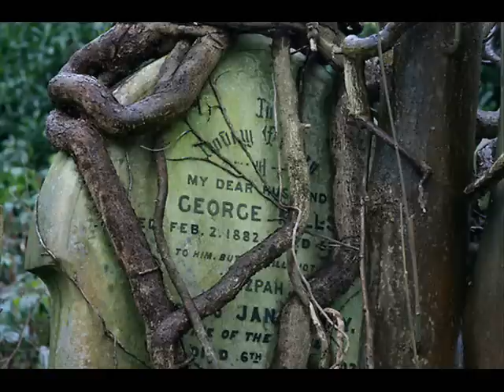STORMCLOUDS - Nightwinds.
'Nightwinds' by Stormclouds from the album 'Sleep No More' on Rainfall Records.  Performed by Melanie Townsend, Steve Lines, Childe Roland and Ken Flynn. Photos are of Highgate Cemetery, London.